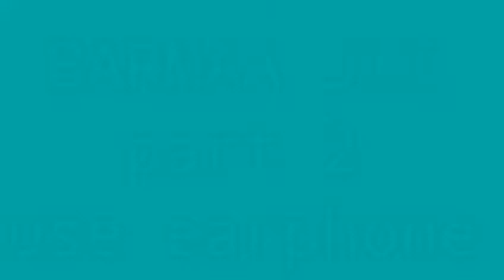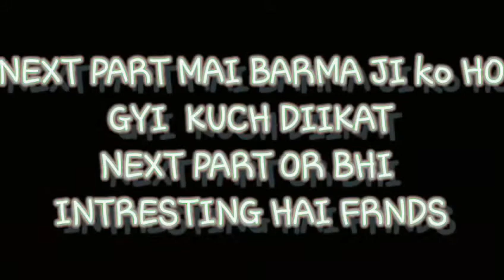Barmaa jii visit || part2 !! Jab vo aayea toh baat he kuch alag tha unke aanea ka || use earphone!!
Ok so gyz yeh channel mera family hai main yaha apki Ek hasi ke liyea apna pura effort deta hoon toh apka bhi farz banta hai ki ap channel pe Agar new ho toh channel ko subscribe kr kea adikarmyies ko join kr lea dude ok so,i see you in my next video baby❤

must watch gyz

SARA VIDEOS MILTA RHEA

MERI VIDEO MAX 6-8MIN KI HOTI HAI JADA BADIE NHI BANTIE HAI SO VIDEO KO LAST TK ENJOY KREA KYUKI MEREA HER VIDEO KE LAST MAI BAUTH SARA TWIST DEKHNEA KO APLOG KO MILEA GA  OR EEK BAAT YEH CHANNEL SRIF LAUGH KE LIYEA HAI ENTERTAINMENT OR SRIF ENTERTAINMENT KE LIYEA HAI TOH MERA KOI BHI ROAST VIDEOS KO LE KR  AP USSEA APNE  DIL MAI NAH LEA👍

SO MY SELF,
HELO GYZ MERA NAM HAI ADITYA GUPTA AND MAI HER TYPE KA VIDEOS BNATA HOON APNE CHANNEL PER LIKE COMEDY VIDEO ROASTING,VLOG ETC. AGAR APKO MERI VIDEOS AACHI LAGTI HAI TOH CHANNEL KO SUBSCRIBE KR LEA KYUKI YEH CHANNEL EEK FAMILY HAI MERA.. JAISA APLOGO KO MAINEA ABHI BOLA THA SO PLZZ SUPPORT THIS CHANNEL GYZ KYUKI APKA PYAR HE MERA AUKAT HAI OR APKA PYAR SE MUJHEA MOTIVATION MILTA HAI SO GYZ.

Adi cut copy paste

FOR FAMILY MEMBER OF MY CHANNEL  ONLY TWO CLICK FIRST SUBSCRIBE AND SECOND ON THE BELL FOR MY LATEST NOTIFICATION VIDEO SO LET'S START THE LIFE WITH ALL MY YOUTUBE FAMILY❤

Ap mere channel ko story mai lga kr share kr dijea nha maam plz